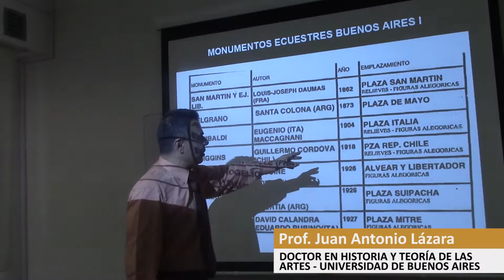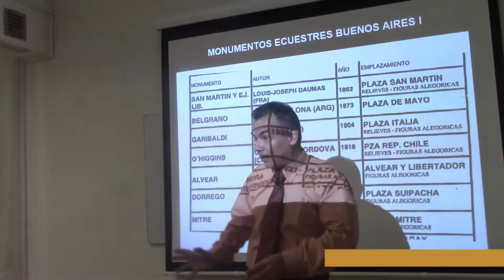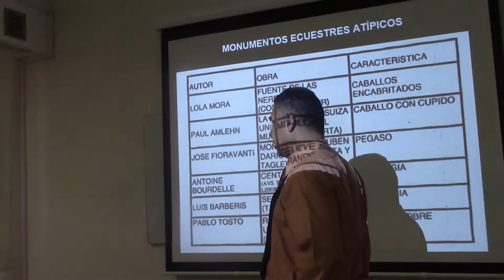61 LISTA DE MONUMENTOS ECUESTRES EN BUENOS AIRES POR EL DR. JUAN LÁZARA